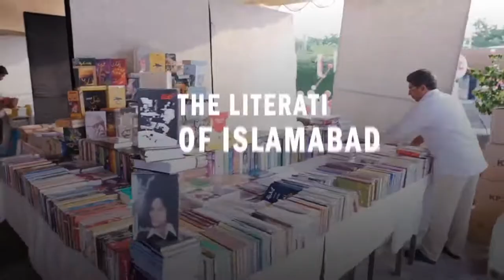Book Launch: The Nine Lives Of Pakistan By Declan Walsh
Declan Walsh is an Irish journalist who is the Cairo bureau chief for The New York Times. He used to be the Pakistan bureau chief for The New York Times. He has worked for The Guardian.⁠
He will be launching his book 'The Nine Lives of Pakistan: Dispatches from a Precarious State' and will talk about it at the 7th Islamabad Literature Festival. ⁠
Join us online so you don’t miss out on his book launch session! ⁠